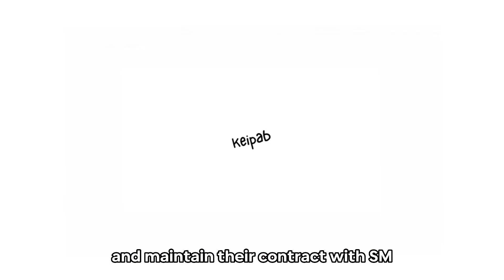The Reason Why A Lot of Kpop Idols attended Bruno Mars Concert, EXO Resolves SM Contract Issue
Kpop Idols in Bruno Mars Concert in Seoul

NewJeans Comeback With A New Mini Album

Choreography Similarities: &TEAM and Seventeen's "Elevator" Dance Move

EXO-CBX Contract Disagreement with SM Entertainment Update